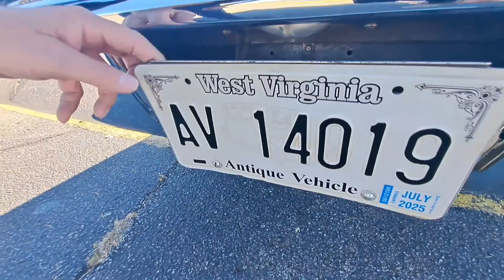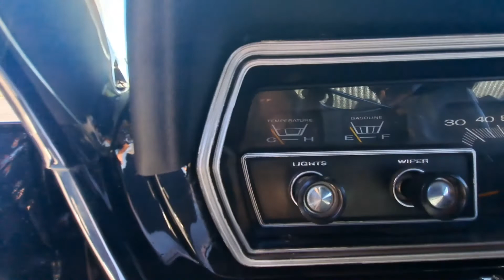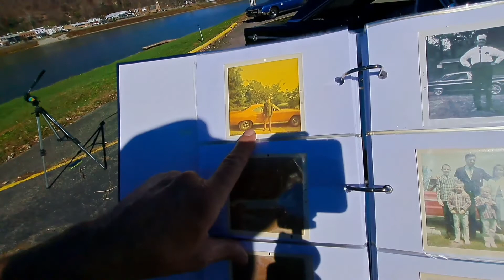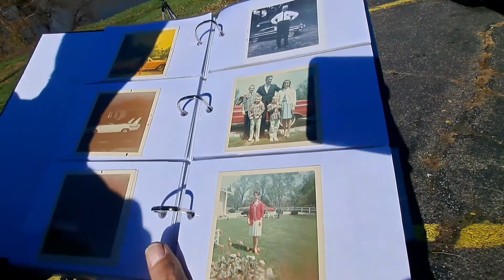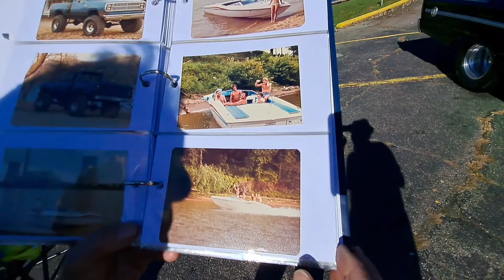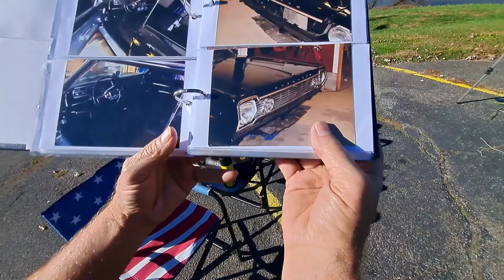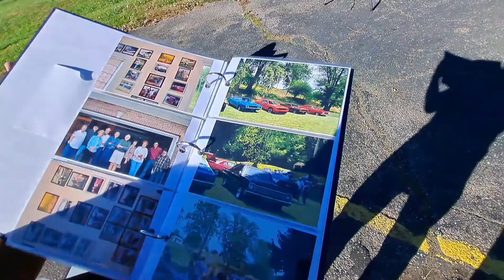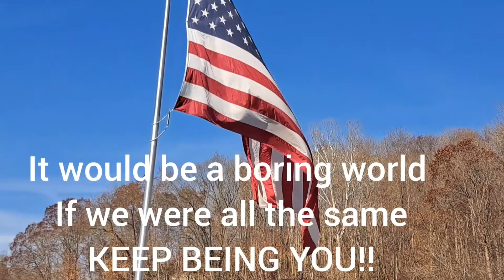BUILDING A 1966 PLYMOUTH BELVEDERE WITH 48,000 ORGINAL MILES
KEITH SARYE IS 70 YEARS YOUNG. MY FORMER GYM TEACHER  . HE  IS DEFINITELY LIVING LIFE TO THE FULLEST. HE BOUGHT THIS 34,000 MILES 1966 PLYMOUTH BELVEDERE IN 1997 AND RESTORED IT 14 YEARS AGO. ITS BEEN TO MOPAR NATIONALS SEVERAL TIMES. SET BACK AND LISTEN AND SEE THE BUILD PROCESS OF THIS BEUTIFUL CAR

IF YOUR ABLE TO HELP SUPPORT MY TRAVELS TO OTHER STATES FOR AUTOMOTIVE CONTENT.  AS ALWAYS IT BE A BORING WORLD IF WE WERE ALL THE SAME KEEP BEING YOU!!! I DO THE SAME